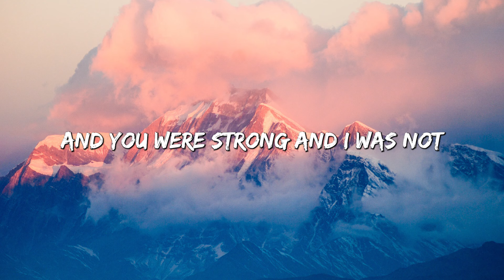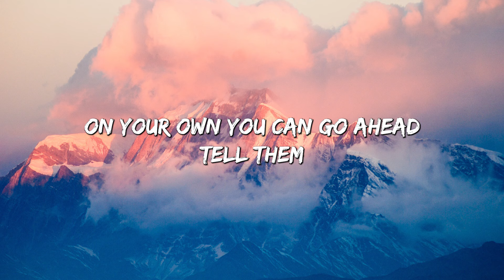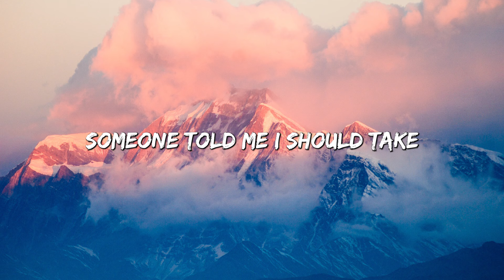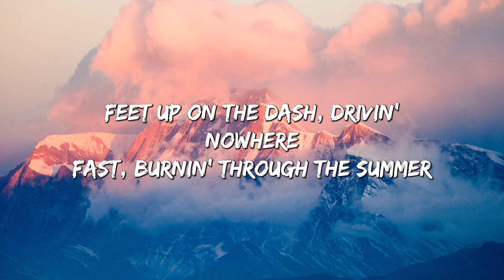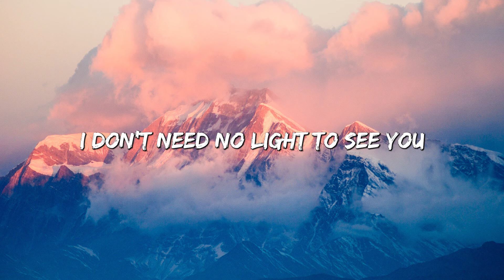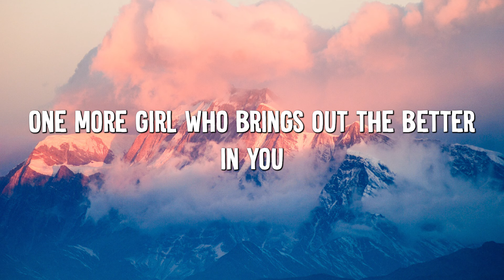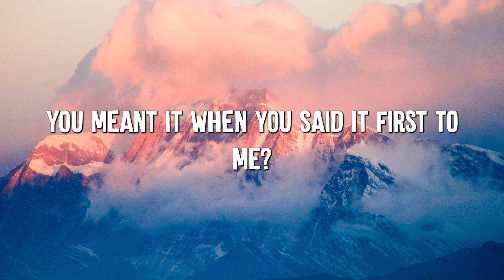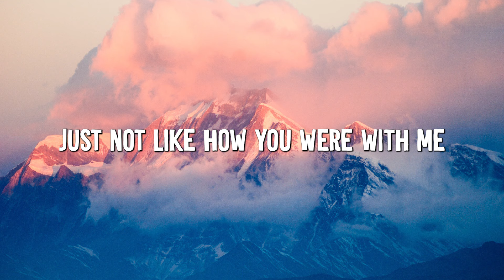Impossible - James Arthur (Lyrics) || JVKE, Olivia Rodrigo... (MixLyrics)